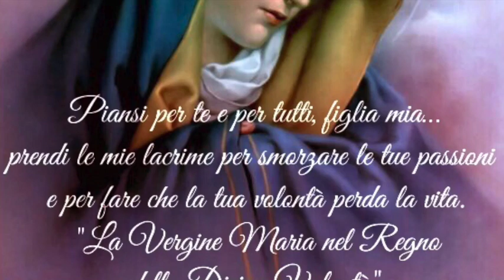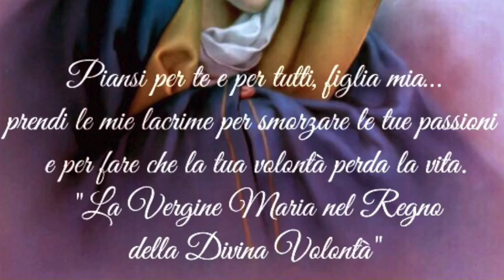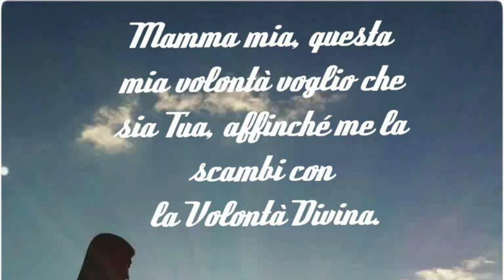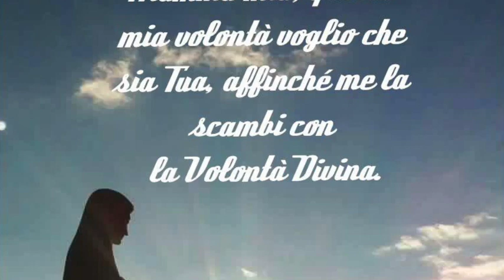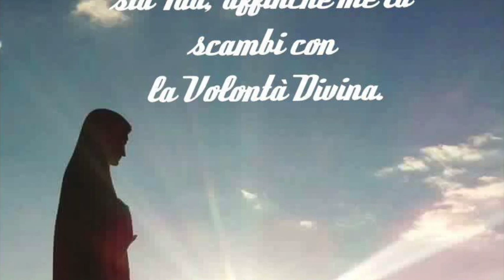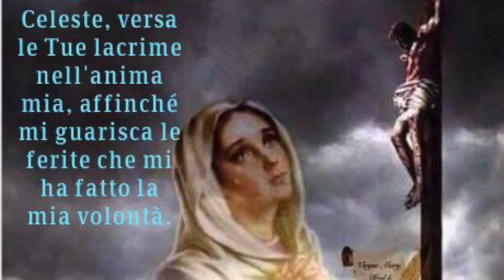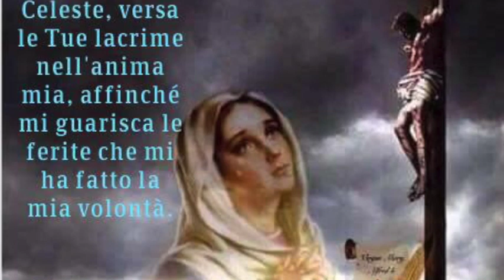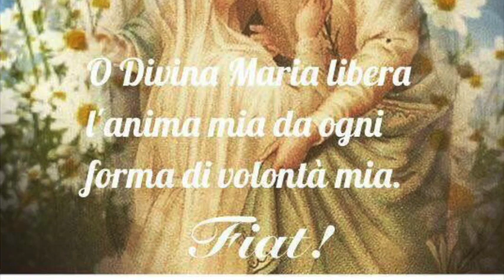L'era del terzo "Fiat"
La potenza moltiplicatrice del "Fiat" Supremo nel "Fiat" creante e nel "Fiat mihi" redimente pronunciato dalla Divina Maria. Le sorgenti inesauribili e stupende di Grazia e felicità che sgorgarono dal "Fiat mihi" della Divina Maria. La potenza divina del terzo "Fiat" (santificante) e l'era del terzo "Fiat". Venerdì 15 Settembre 2017